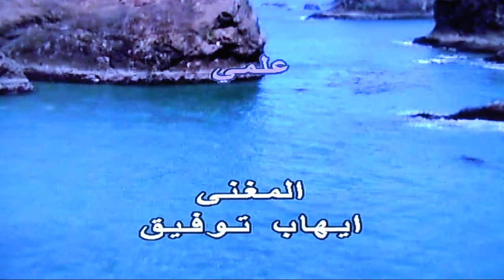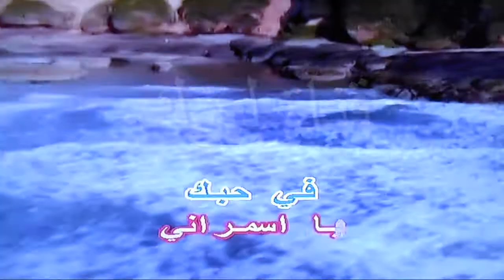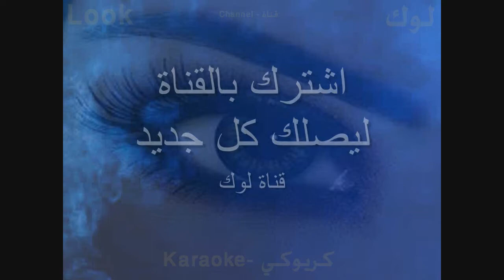علمي - ايهاب توفيق - كاريوكي - قناة لوك - اغاني عربية